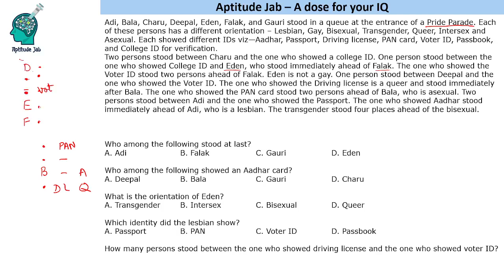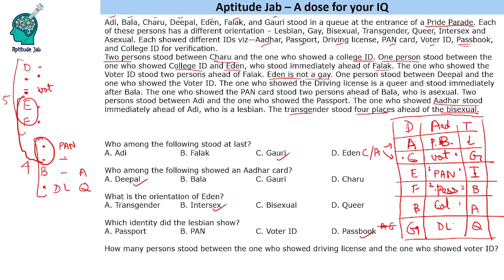CAT Infinite DILR - Set 377 | The Pride Parade | Section 377 | Arrangement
Seven people of seven different sexual orientations stood at the entrance of a pride parade. Each one of them carried a different identity card for entry. One needs to determine the position, orientation, and identity that they showed for the seven people.